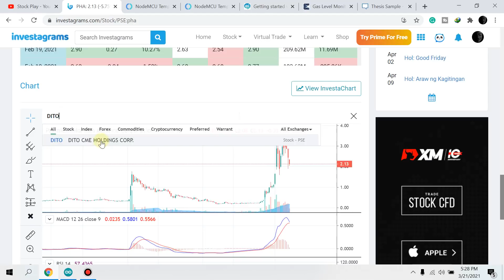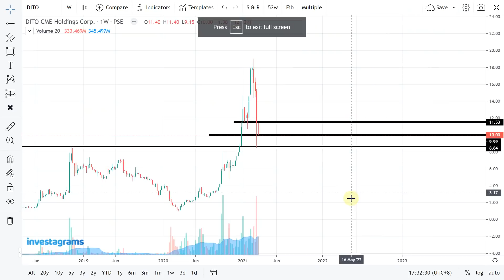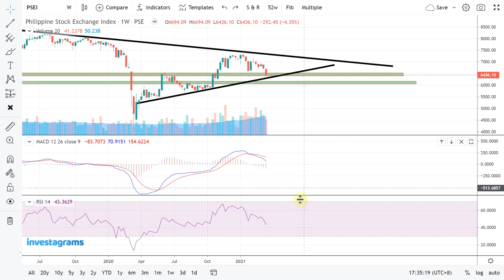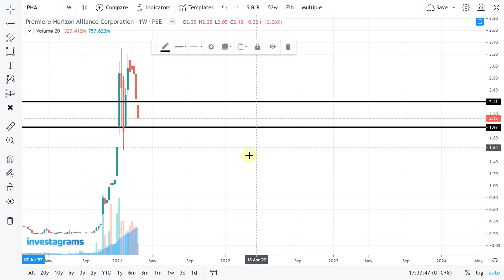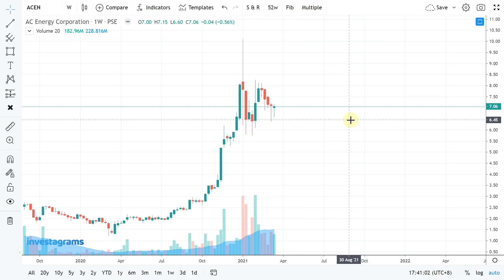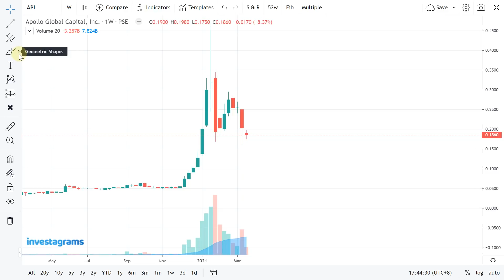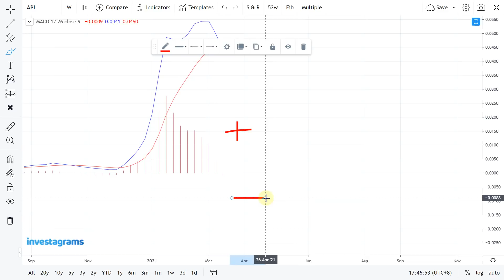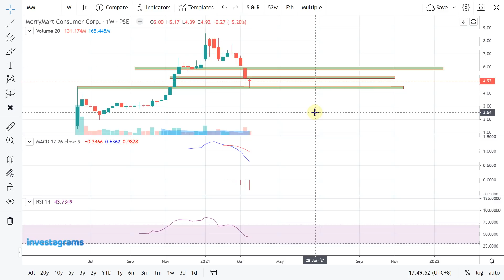[STOCK MARKET] DITO | PSEI | PHA | ACEN | APL | MM :PSE TRENDING STOCKS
STOCK MARKET] PSE TRENDING STOCKS ANALYSIS (MARCH 2021) | ColFinancial | Investagrams

$PSEI - Philippine Stock Exchange Index